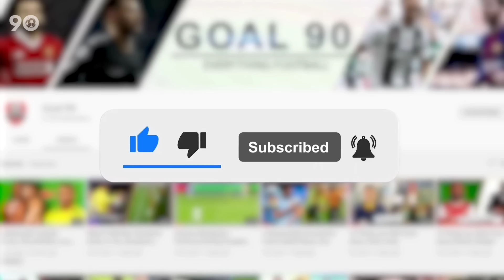Who Threatened Lionel Messi And Left A Scary Note?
It’s nearly unbelievable to think that there’s anybody in the world that wants Lionel Messi dead, especially in Argentina, but sadly, it seems like some people might, because the message the Argentina captain was left in his home country was very scary.